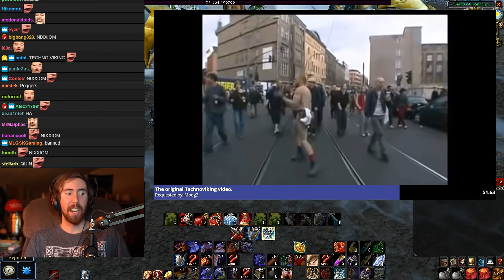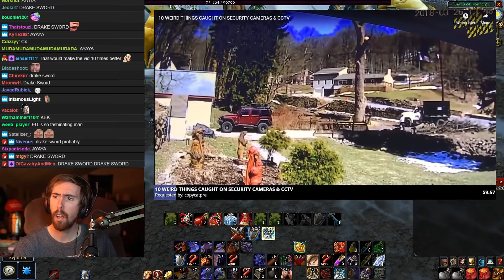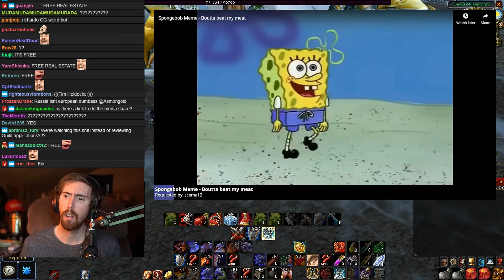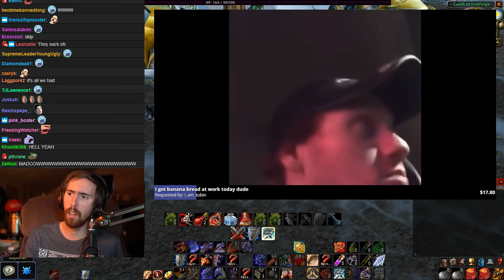ASMONGOLD - WELFARE MONDAY - THE RETURN OF SELLOUT STREAMS! #3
Third part of Asmongold's First Welfare Monday Stream,